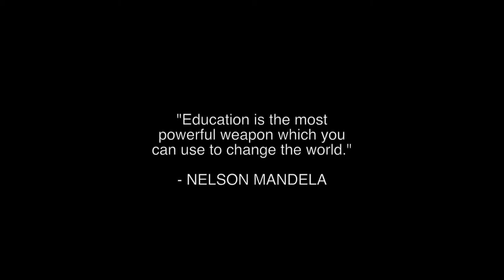Impact Videos; Keith Wright part 1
The Impact of Knowledge, is a series of public service announcements advocating the integration of the African American experience into the curricula of American History of the New York State schools. Members of the Harlem community give live testimony of the importance and impact knowing their history has on their lives. And it's importance to the education and esteem of children of color. This segment features Assemblyman Keith L.T. Wright, Harlem Visit us at, projectbrownstone.org